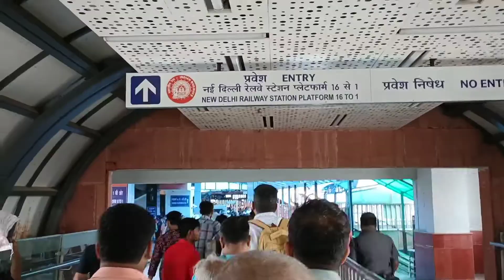दिल्ली से घर आते ही बीवी बच्चे ने मिलकर यह क्या कर दिया